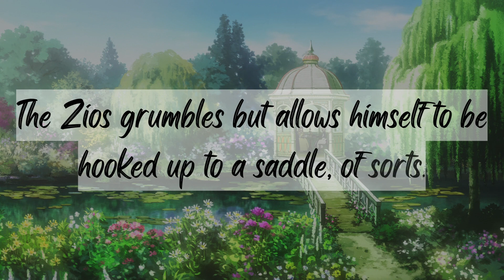[M4F] Playing with your kids and your Yandere Vampire King || KoW Pt.13 || [Yandere][Babies][Twins]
Your hand was promised to the Vampire King Lothaire after your father failed to deliver on a promise, and, after a rough journey, you found yourself in love with your King, even willingly marrying him. Now, you are with child, and your husband marches to war with the nation that cost you your leg. Your father tried to intervene while Lothaire was indisposed and, unfortunately, he paid the ultimate price for trying to cut you down. Your children were born and, today, you have time for a bit of peace.